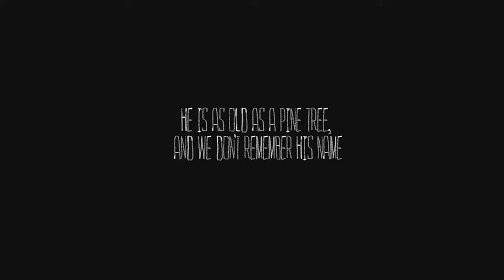The Mooseman Official Physical Release Trailer (2020)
The Mooseman
Official Physical Release Trailer (2020)

Platforms:  Nintendo Switch, PlayStation 4, Android, Xbox One, Windows PC

You are the Mooseman and you have the ability to see all that is hidden to the mortal eye. You are about to visit three layers of this universe - the first one is the Lower World where dead...

appreciated as well.  Please let me know down in the comments what you guys want
to see next that would be awesome! Catch you guys on the next.  :)